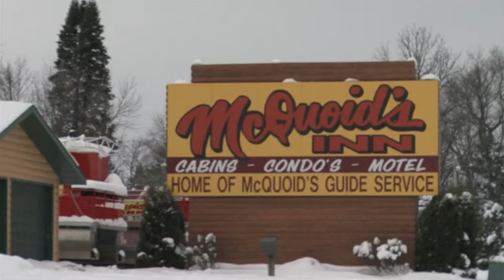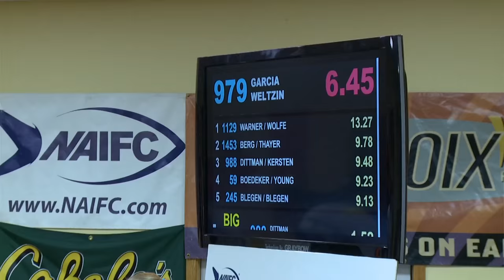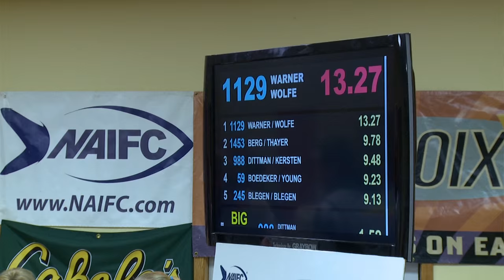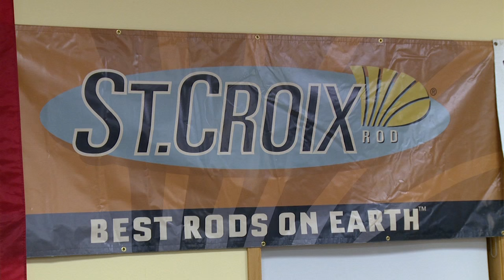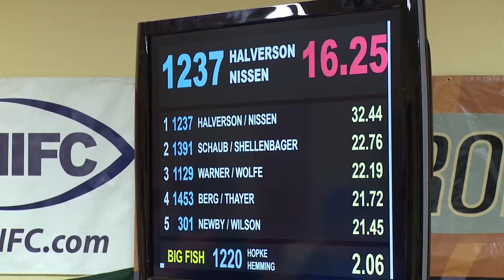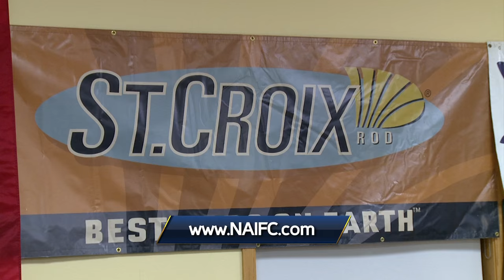Coverage of the 2014 North American Ice Fishing Championship.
Coverage of the 2014 North American Ice Fishing Championship hosted by Grete Baker.

MidWest Outdoors TV Show #1554